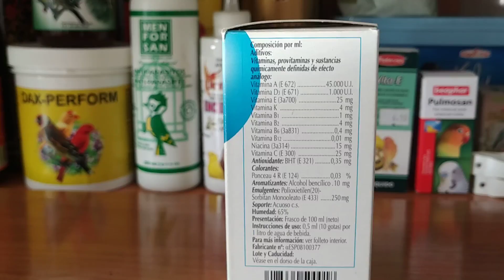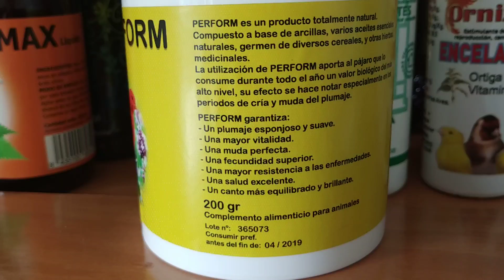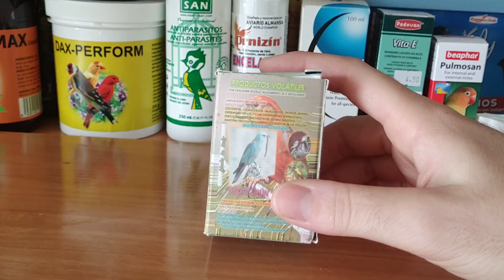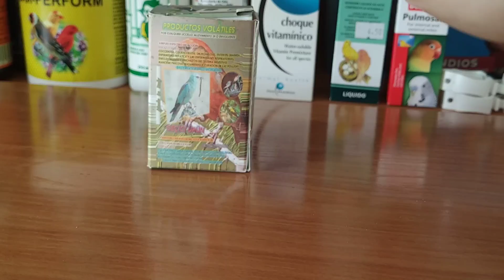QUE NECESITAMOS PARA LA CRÍA DE JILGUEROS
HOLA FAMILIA!
EN ESTE VÍDEO OS MUESTRO QUE NECESITAMOS PARA NUESTROS AVIARIOS, TANTO PARA LA CRÍA COMO PARA EL RESTO DEL AÑO.